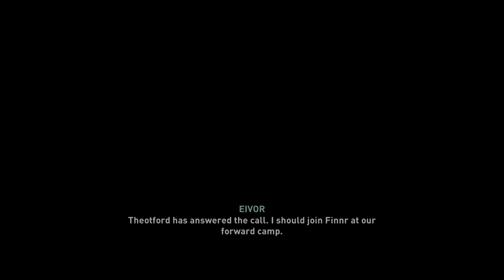Assassin's Creed® Valhalla PS5 Gameplay Part 30 [4k]